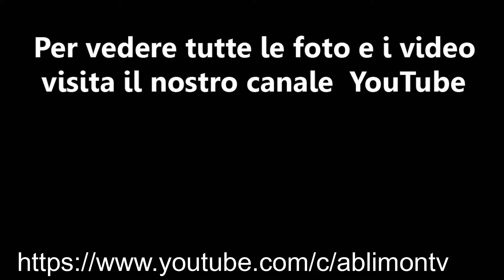wicker man iron maiden WICKED ASYLUM glitter crema 1 AblimonTV AblimonTV Ablimon T.V.